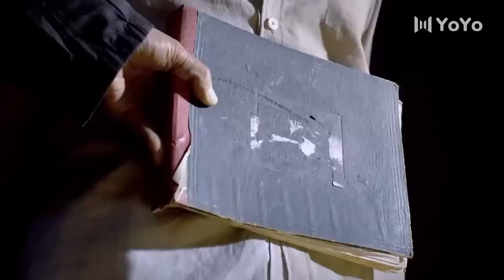血戰南洋 01 | 老戲骨痛擊外侮，譜寫為國捐軀的壯麗篇章 | 主演：張豐毅、丁勇岱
➡劇情簡介：該片描述中國遠征軍入緬作戰。 1941年，日本橫掃東南亞的陰謀昭然若揭，半壁沉陷的 中國連接外界的唯一通道滇緬公路岌岌可危!蔣介石緊急召見滇軍中將段仲儀(張豐毅飾)，令其負責與盟國指揮層的軍事協調。段仲儀積極參與緬戰策劃，其家兒 女紛紛走上抗日戰場浴血奮戰，九死一生，驅逐倭寇於國門之外，譜寫了一曲可歌可泣的英雄中華兒女痛擊外侮，為國捐軀的壯麗篇章。